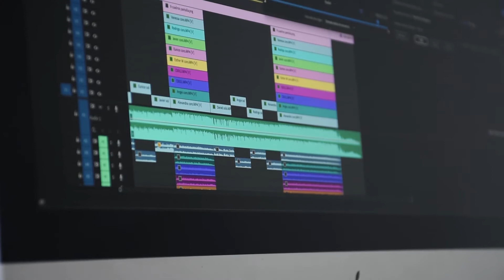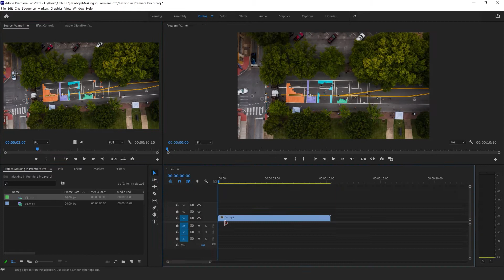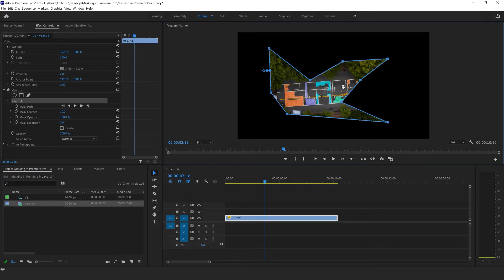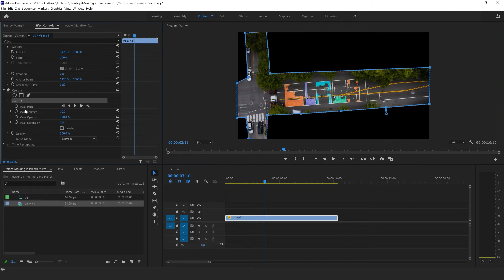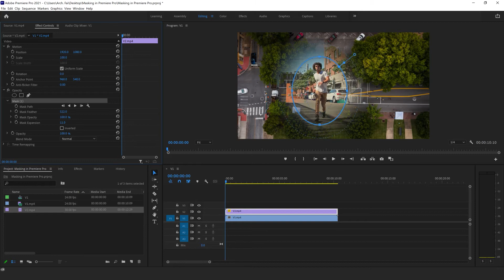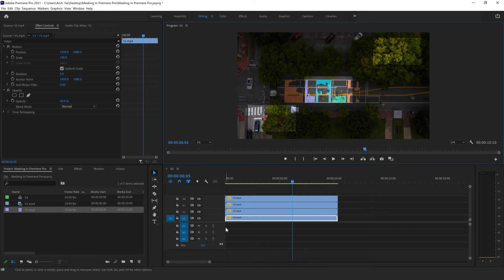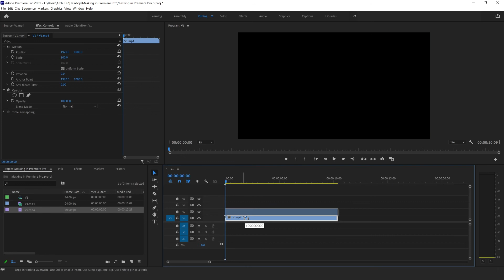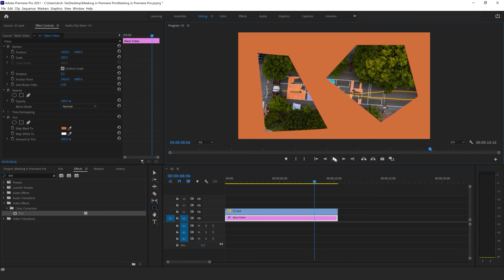Masks in Premiere Pro | شرح أساسيات الماسك في ادوبي بريمير برو 🎥🖱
خلال هذا الدرس ستتعلم كل أساسيات الماسك في برنامج ادوبي بريمير برو وتفهم كيف يعمل الماسك وستصبح قادرًا بعد الممارسة على تطبيق الماسك على تأثيرات وخصائص متعددة مثل مزج الماسك مع طبقات مختلفة وإنشاء رسوم متحركة مخصصة ودمج الفيديوهات وأيضا حذف عنصر أو شخص متحرك أو ثابت في الفيديو. يعد الماسك من أهم و أكثر الادوات المفيدة في الإخراج.

 ⤵ If you have any questions, or suggestions; do not hesitate to share it in the comments

مواقع مجانية لتحميل فيديوهات عالية الجودة بدون حقوق ملكية ⤵

Video Contents |
00:00 - Into
01:08 -The Basics of Mask
08:16 - Outro